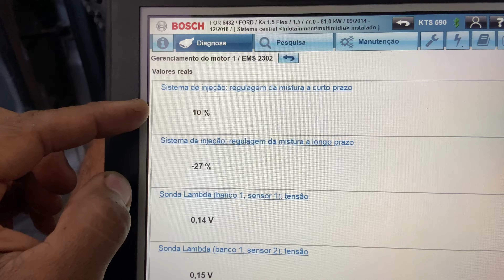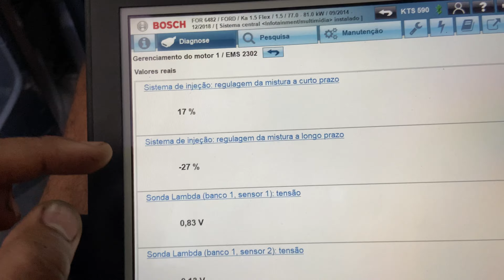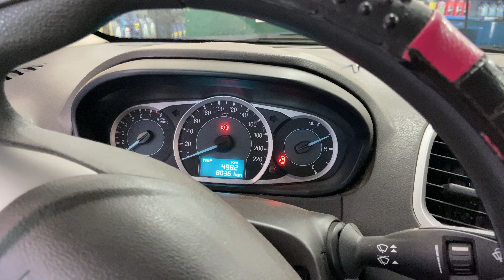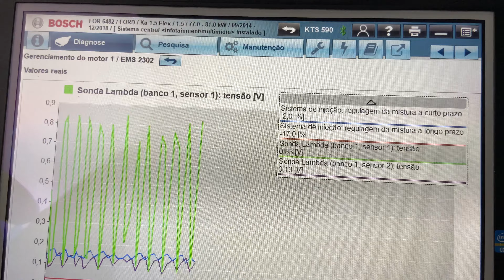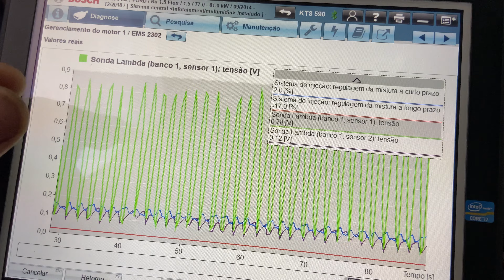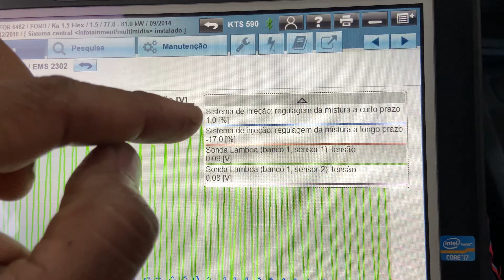Limpei os bicos injetores e o carro melhorou. Como ver isso no scanner?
I cleaned the injection nozzles and the car improved. How to see this on the scanner?
Limpié los inyectores y el coche mejoró. ¿Cómo ver esto en el escáner?